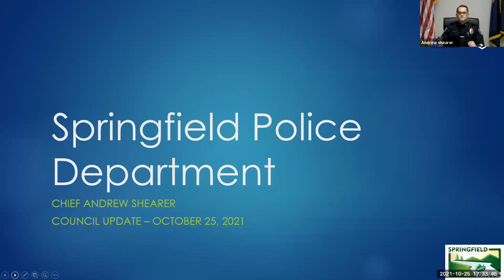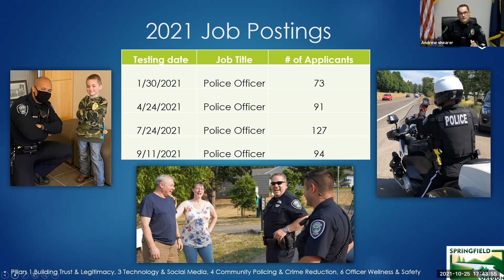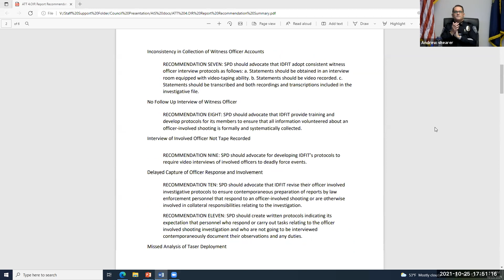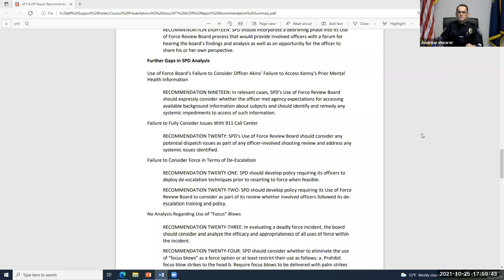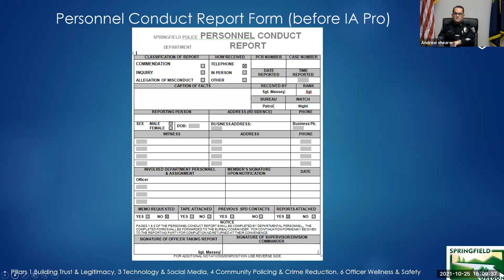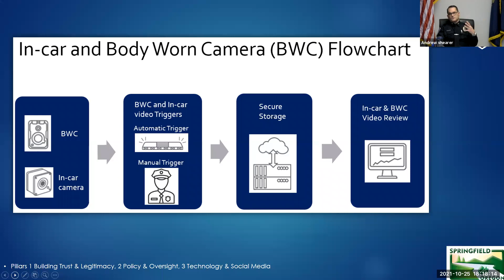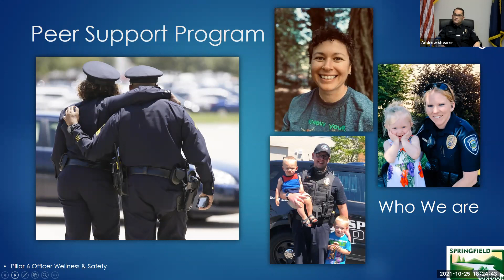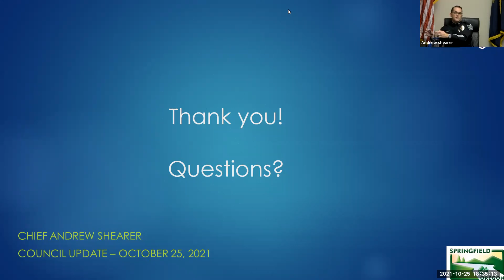October 25, 2021 Springfield City Council Work Session